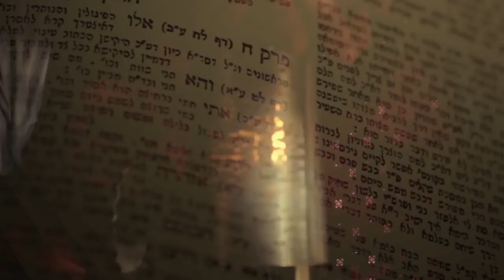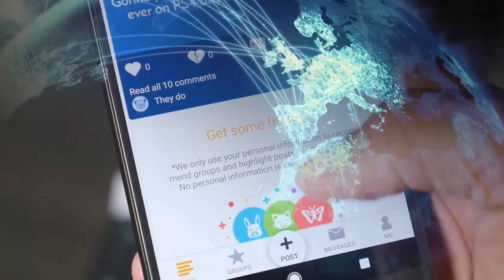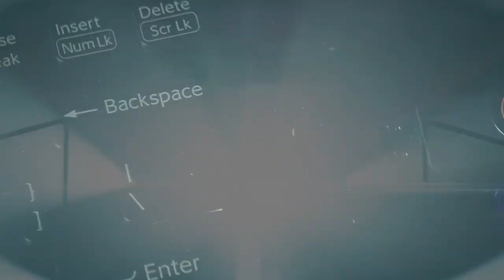הרב רונן שאולוב - להיות שותף והכי אהוב אצל אלוקים !! מעלת זיכוי הרבים !!